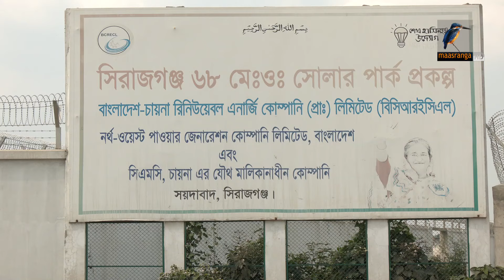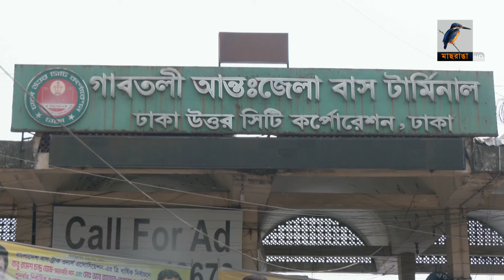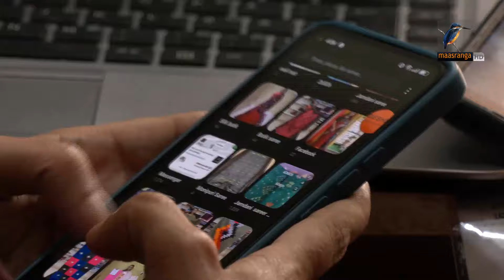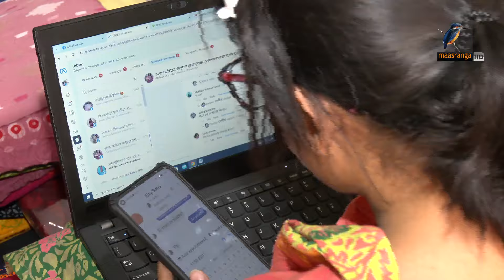মাছরাঙা রাতের সংবাদ | ২৩ মার্চ, ২০২৪ | Maasranga News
2 Bir Uttam Ziaur Rahman Road (New Airport Road)